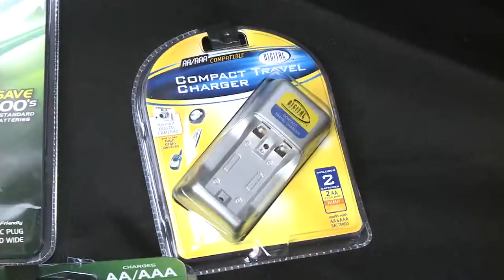Recall Roundup - April 26, 2012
CPSC's Patty Davis shows you the hazards with recently recalled products, including Todson Topeak Baby Seat II bicycle carrier seats, girls' jackets with drawstrings sold at Ross stores and Digital Concepts compact travel chargers.